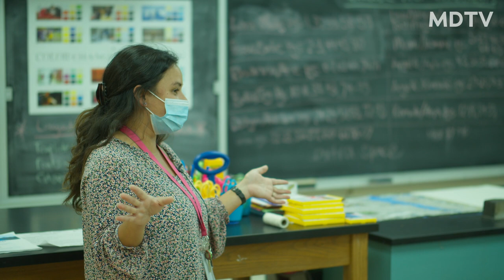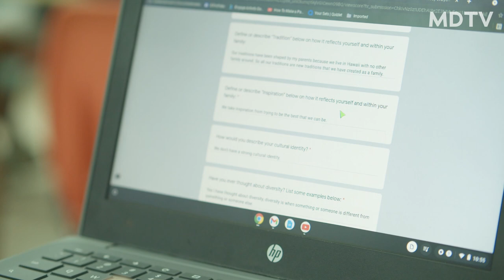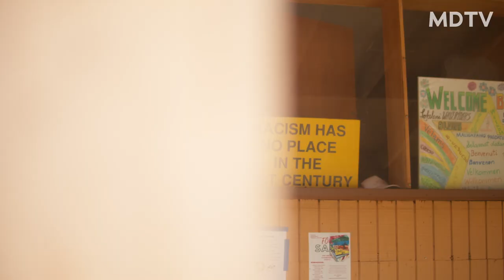Lokelani Diversity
Recently, the 7th Grade Leadership Class at Lokelani Intermediate School celebrated Hawaiʻi's diversity through a food, culture, and diversity project, in which students used food as a gateway to understanding different cultures, and their own family backgrounds.